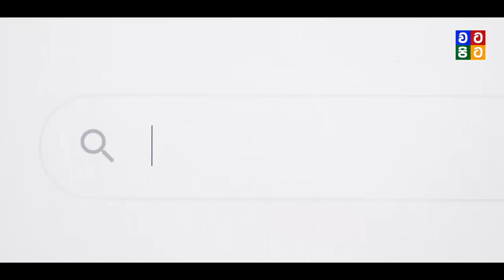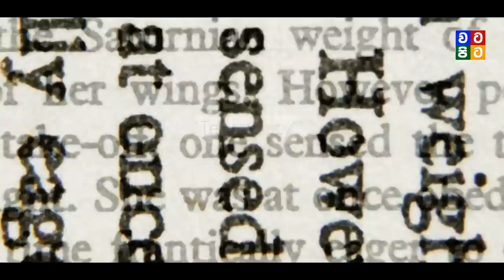පුටින්ගේ මොළයට බෝම්බයක් | Vladimir Putin Alexander Dugin